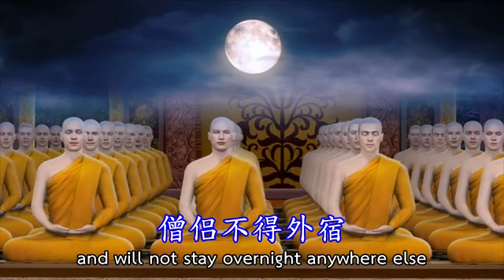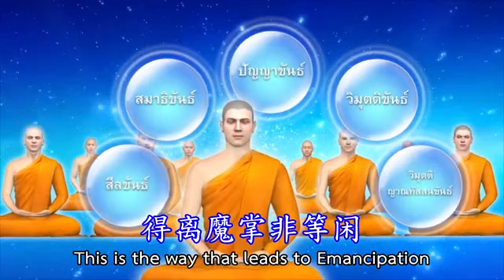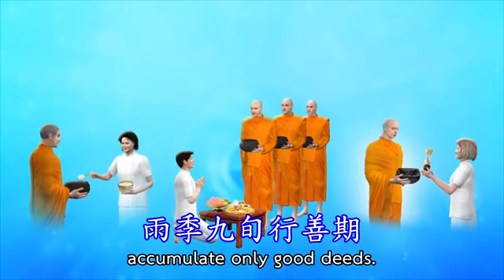雨季安居入证佛法-洪炯威 2021年版 เพลงเข้าพรรษาเข้าถึงธรรม ปรับเนื้อเพลงจีนใหม่ล่าสุด